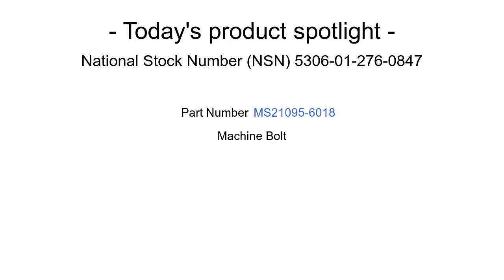NSN 5306-01-276-0847 Machine Bolt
NSN: 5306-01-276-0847 a Machine Bolt. Part Number: MS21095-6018. This product can be located in our Bolts section on our